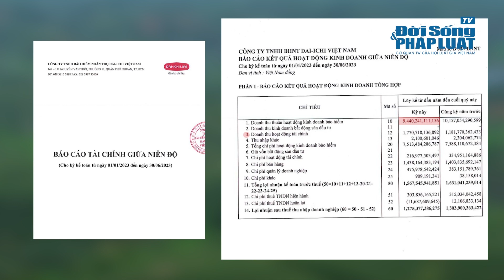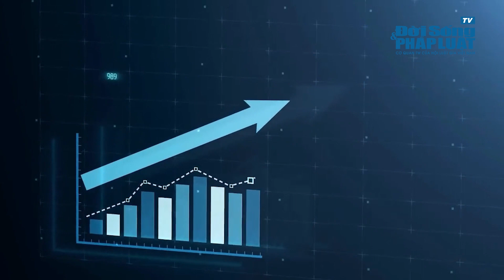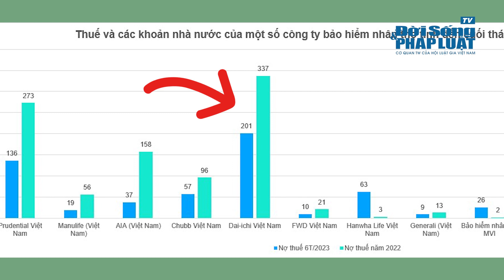Dai-ichi báo lãi 6 tháng đầu năm, nợ thuế 201 tỷ đồng| ĐỜI SỐNG PHÁP LUẬT